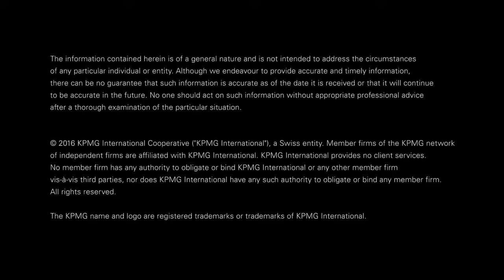Passion in life sciences: Regina Cavaliere, Principal, KPMG in the US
In our video series of Exceptional Women in Life Sciences, Regina shares her insight into the future of life sciences and how helping patients drives her passion for working with clients.